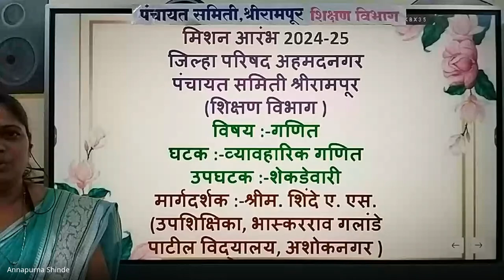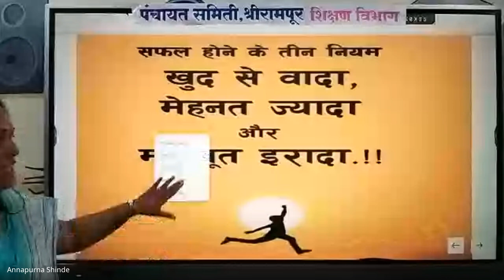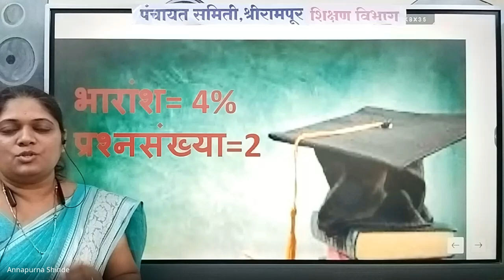मिशन आरंभ ८ वी शिष्यवृत्ती मार्गदर्शन – 2024 08 27 18 47 IST – Recording 2